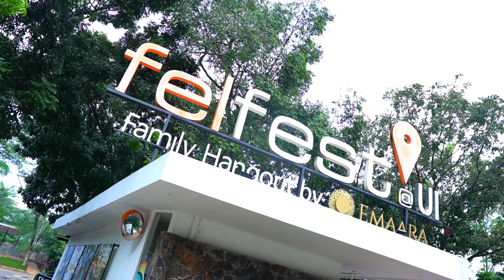Employee Gathering RS Permata Depok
Gathering Karyawan RS Permata Depok pada tanggal 25-26 September 2024 di Fellfest UI berjalan dengan meriah dan penuh kebersamaan! 🎉 Acara ini tidak hanya diisi dengan penampilan luar biasa dari para karyawan, tetapi juga semangat baru yang dibagikan oleh motivator dalam meningkatkan etos kerja. Semoga momentum ini membawa energi positif dalam memberikan pelayanan terbaik bagi masyarakat! 💪✨ GatheringRSPermataDepok FellfestUI SemangatBerkarya"